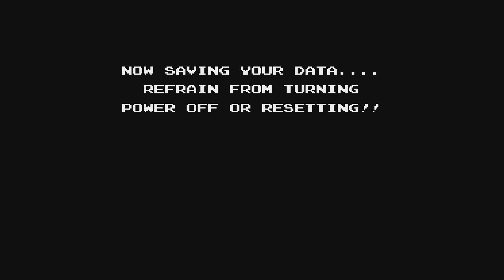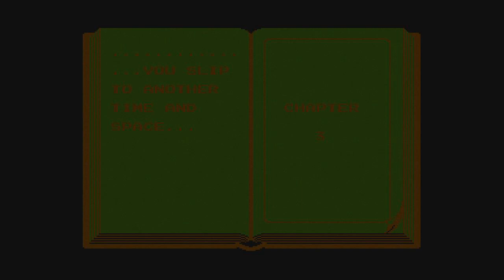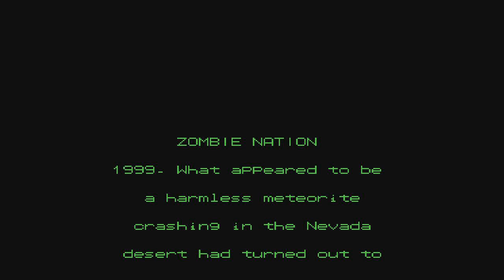Zen Intergalactic Ninja, Zoda's Revenge Startropics 2 and Zombie Nation for NES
Zen Intergalactic Ninja
Graphics-3 Audio-3 Gameplay-2 Understanding-1 Replay-1 Grade: B
Zoda's Revenge Startropics
Graphics-2 Audio-2 Gameplay-2 Understanding-1 Replay-1 Grade: C+
Zombie Nation